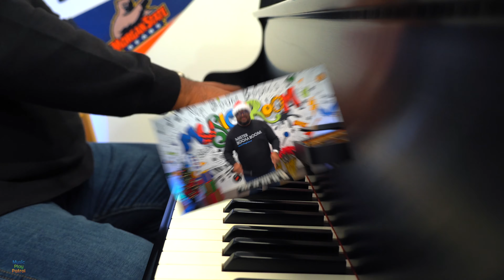Rudolph the Red Nosed Reindeer + Christmas Songs for Kids | Preschool Music Class with Mr. Boom Boom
We are singing christmas songs and holiday songs for kids today in Mr. Boom Boom's Music Room. Sing along with Mr. Boom Boom's friends, Mr. Chris, Ms. Shannon, and Ms. Chelsea. Songs include: Rudolph the Red Nosed Reindeer, Jingle Bells, Santa Claus is Coming to Town, My Favorite Things, Dreidel Song, and I'll Be Home for Christmas. Preschool Music Class with Mr. Boom Boom!

Mr. Boom Boom's Music Room features music activities for toddlers, preschool, and kindergarten.

Stream music from Mister Boom Boom's Music Room now on all major streaming platforms

Mister Boom Boom is available to perform nationwide for events, birthday parties, or speak at conferences and workshops. or email for more information.